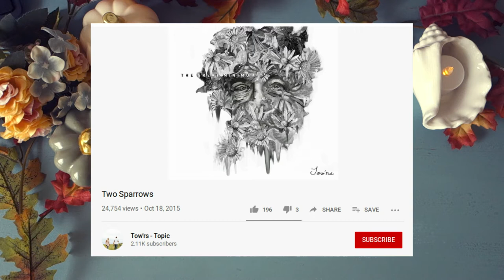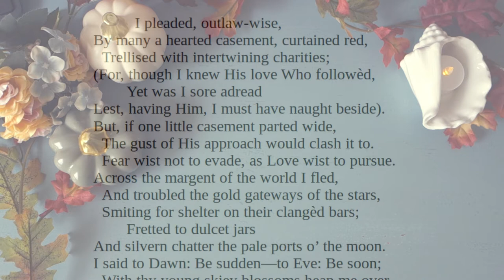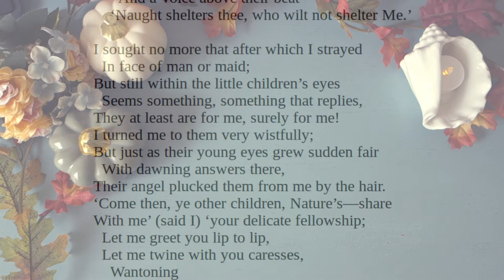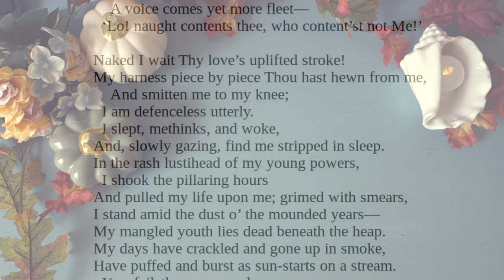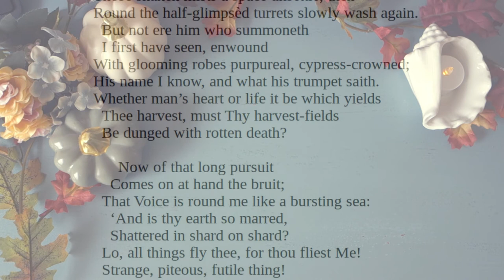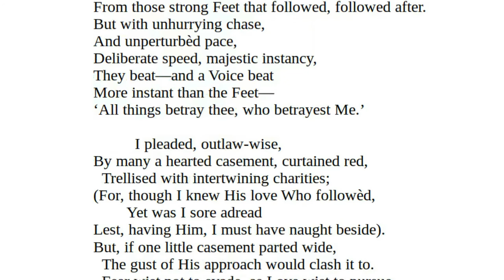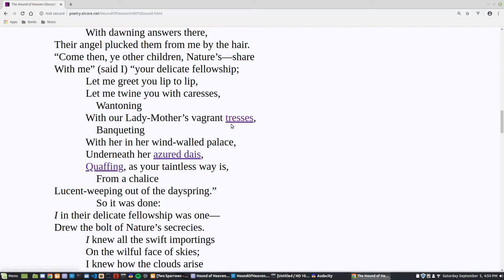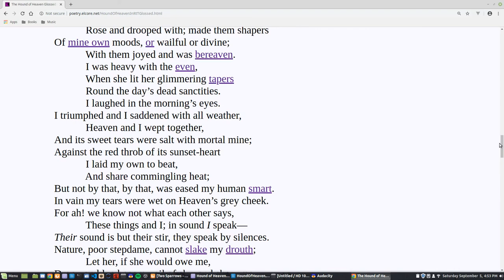The Hound of Heaven by Francis Thompson - Poetry Reading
Reading "The Hound of Heaven" (1909), a haunting, almost Gothic poem that inspired G.K. Chesterton and J.R.R. Tolkien.